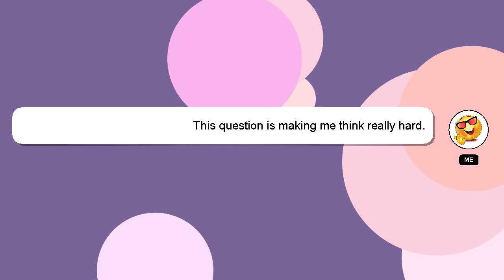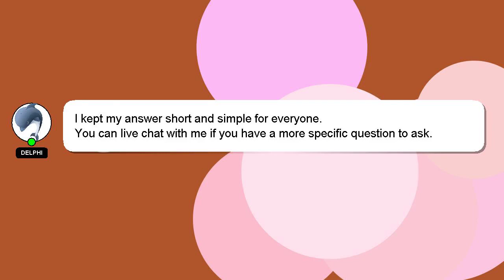How to draw sonic characters?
A brief introduction of myself, Nice to meet you, I am Delphi. I am here to provide you with assistance in answering your questions. - How to draw sonic characters?

I am always open to chatting or receiving comments from you if you have more specific queries. Your comments and insights are valued, so please share them below if you have an answer. Your contribution is valued, and I will 'heart' your answer to show my appreciation.

*2 What we are experimenting :*